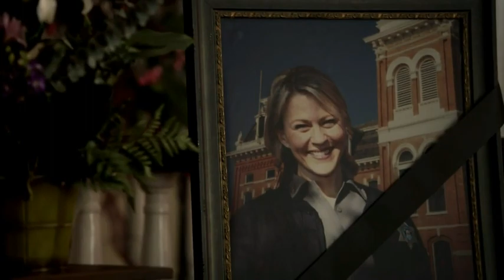The Vampire Diaries 6x15 - Damon's Eulogy - Liz Forbes Funeral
We gonna miss her so much ... ♥
Beautiful eulogy.